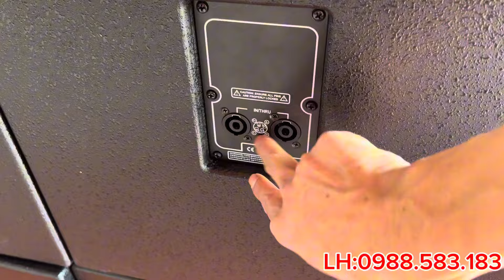Xả kho loa sub hơi 40 china giá kịch sàn chỉ 3tr200k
________Audio_Huyền __________
- Cung cấp và lắp đặt thiết bị âm thanh chuyên nghiệp:
Thương  Hiệu Huyền Audio – Là thương hiệu hàng đầu tại Việt Nam trong lĩnh vực cung cấp hệ thống bán lẻ thiết bị âm thanh chính hãng liên quan đến karaoke, phòng hát và Gia Đình,... với giá ưu đãi tốt nhất trên thị trường. Và tư vấn, thiết kế, thi công lắp đặt hệ thống âm thanh chuyên nghiệp. Mong muốn mang đến cho khách hàng sự trải nghiệm tuyệt vời, với sự hài lòng và chất lượng cao nhất, trên từng sản phẩm, đặc biệt chế độ bảo hành tốt nhất – Chỉ có tại  Huyền Audio Kênh 2 !
X Note: since the sound is related to the demo music test,some copyrighted songs cannot be avoided We absolutely do not monetyze all music content we accept content rights if a complaint occurs.thank you! Mail to: Huyền Audio Kênh 2